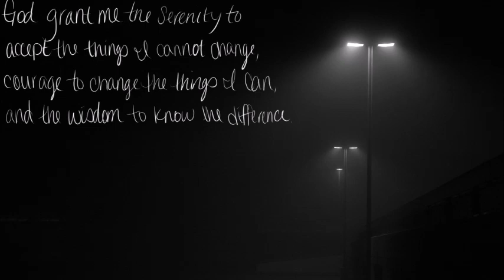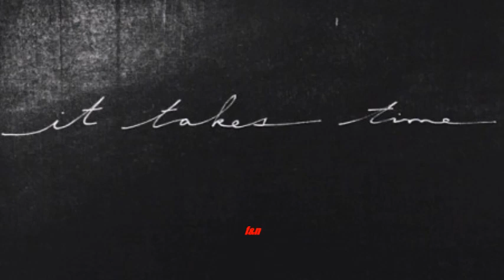V A - DIAS DE LLUVIA - INSPIRACION III -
Adonde Ser Menos Para Ser Con Mas Detalle.